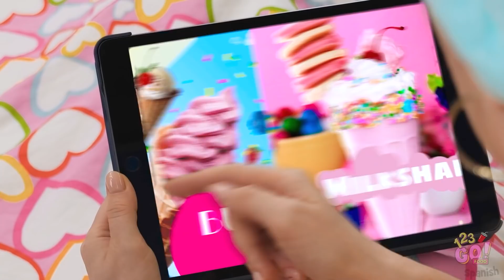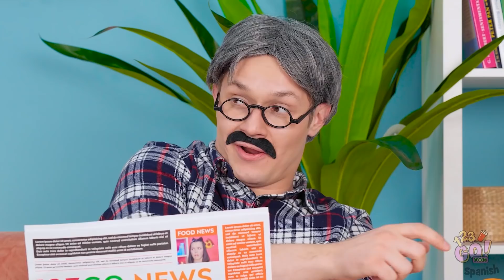SITUACIONES CON COMIDA CON LAS QUE TODOS NOS IDENTIFICAMOS || Momentos graciosos por 123 GO! FOOD